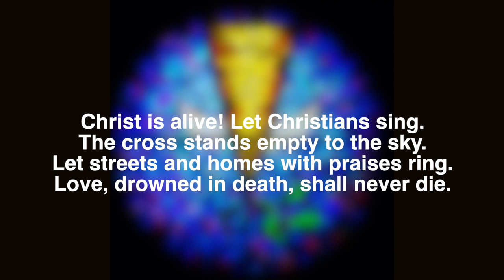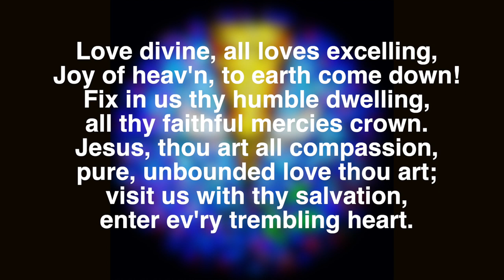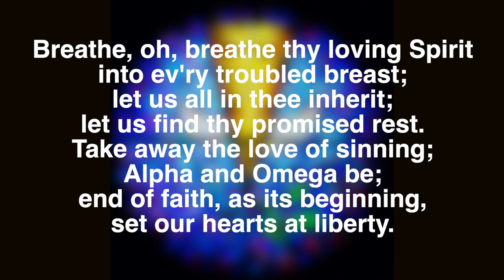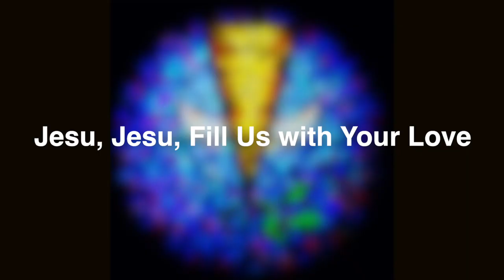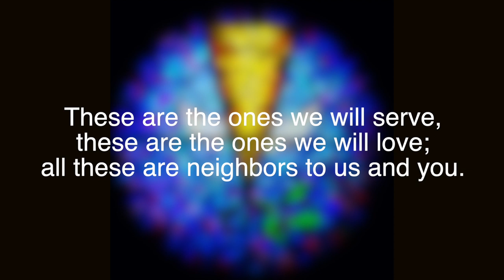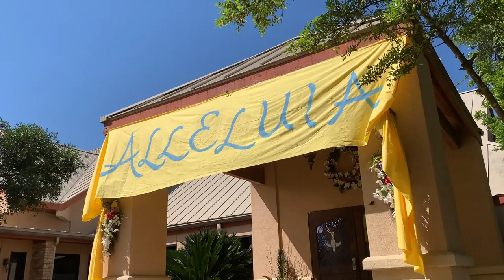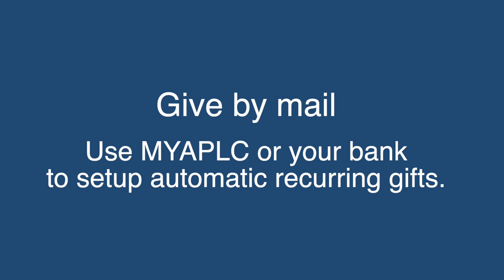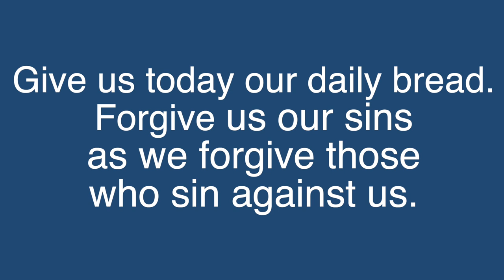Abiding Presence Worship Service - May 16/17, 2020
This Service of the Word from the ELW has been adapted for all to participate in prayer, praise and song.Feel free to share this worship experience with others as we learn to seek God in new ways.

Permission to reprint and podcast the music in this service obtained from ONE LICENSE, License # A-705667.
1995 Hope Publishing Company / Love Divine, All Loves Excelling ELW 631 PD / Jesu, Jesu, Fill Us with Your Love ELW 708, Text: Tom Colvin, 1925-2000 Music: Ghanaian folk tune, adapt. Let Christians Sing arr.